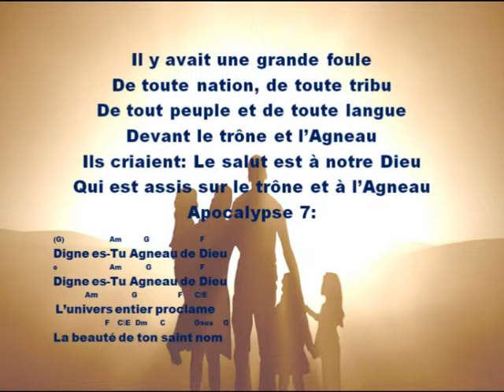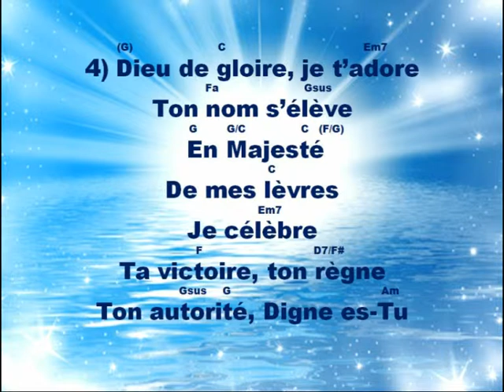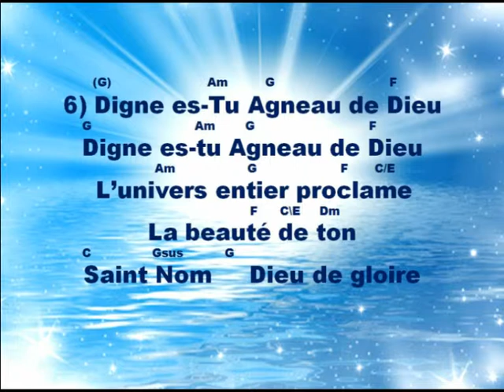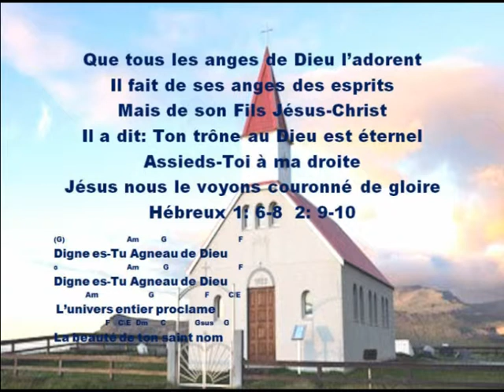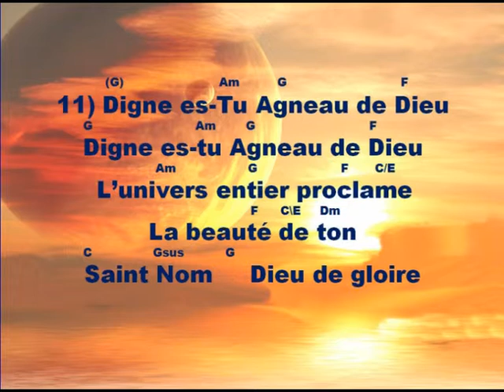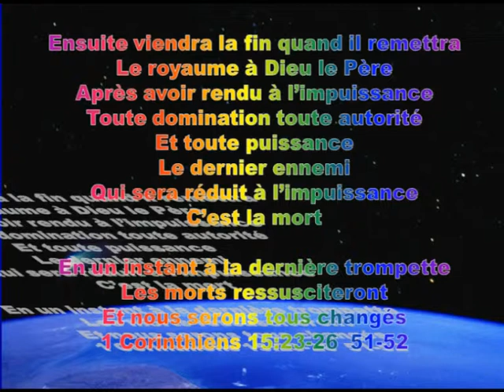Digne es-Tu 2013.mpeg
Arrangement musical pour chanter s'amuser et pratiquer la musique évangélique. L'original se trouve dans: Voir partition Éclats 1-5 CD et DVD. JEM NO 3 NO 614 Jeunesse en mission